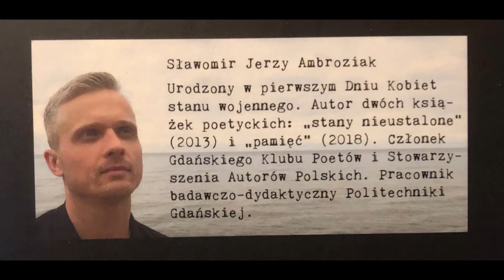jako róża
do wiersza Sławomira Jerzego Ambroziaka
muzyka, grafika i wykonanie - edward Gajewski